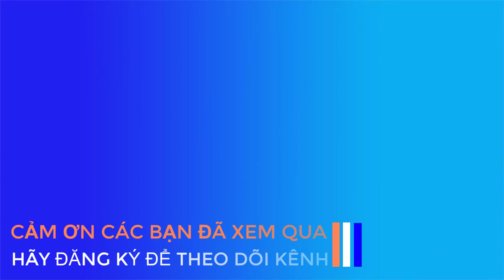HỘI THI MÚA LÂN SƯ RỒNG TP DĨ AN BÌNH DƯƠNG - LSR TÂN HIỆP ĐƯỜNG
CHÀO MỪNG KỶ NIỆM 46 NĂM NGÀY GIẢI PHÓNG MIỀN NAM, THỐNG NHẤT ĐẤT NƯỚC ( 30/04/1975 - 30/04/2021 ),
QUỐC TẾ LAO ĐỘNG 1/5 VÀ KỶ NIỆM 131 NĂM NGÀY SINH CHỦ TỊCH HỒ CHÍ MINH (19/05/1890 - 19/05/2021 )
TRUNG TÂM VĂN HÓA THÔNG TIN - THỂ THAO THÀNH PHỐ DĨ AN
TỔ CHỨC HỘI THI MÚA LÂN SƯ RỒNG - Tp DĨ AN MỞ RỘNG LẦN 3
VỚI SỰ THAM GIA TRANH TÀI CỦA NHIỀU ĐOÀN LÂN
CÁC BẠN ĐANG XEM PHẦN THI ĐẤU MÚA LÂN LÊN MAI HOA THUNG CỦA ĐOÀN LSR TÂN HIỆP ĐƯỜNG ( ĐÌNH THẦN ĐÔNG TÁC )
THÀNH PHỐ DĨ AN - BÌNH DƯƠNG
Xin vui lòng không sao chép, không re_upload
© Bản quyền thuộc về ASANG TV
© Copyright by ASANG TV ( Do not reup please ! )